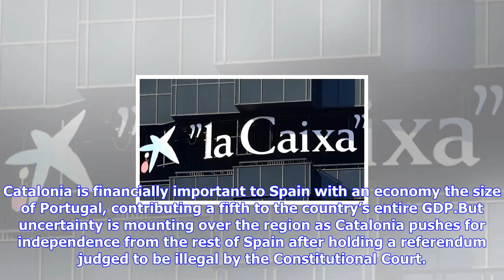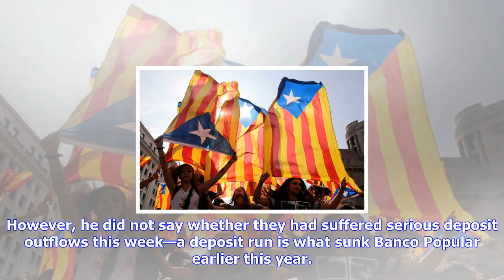Breaking News | Major spanish bank to move out of catalonia as pressure mounts on independence chas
Major spanish bank to move out of catalonia as pressure mounts on independence chasers

The move was announced after the bank held an extraordinary board meeting yesterday. The country’s t...